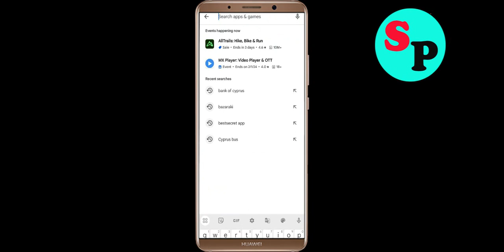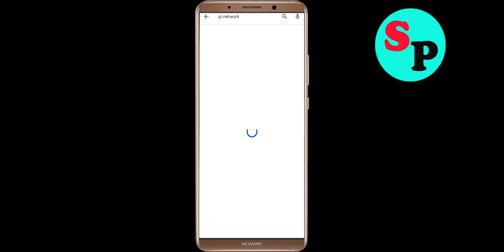Fix Pi Network App Black Screen Problem Solutions in Android Phone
In this video section i will show you how to Fix / Solve Pi Network App Black Screen Problem Solution in Android. Just follow the steps to fix this issue.

Fix Black Screen Problem On Pi Network
Solve Pi Network Black Screen in Android